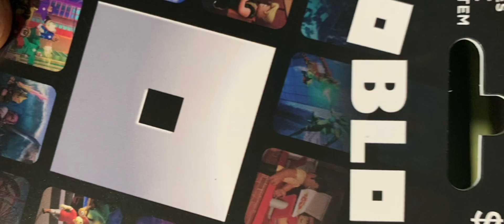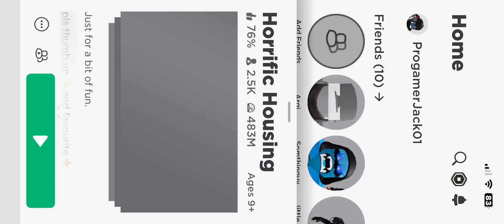Just Another Day in Horrific Hou- OH NOOO!! Remix 2024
This is a Remix of my video that I released a year ago. Enjoy :D